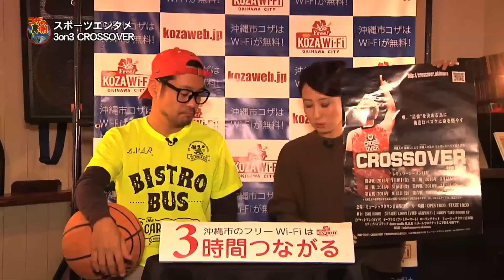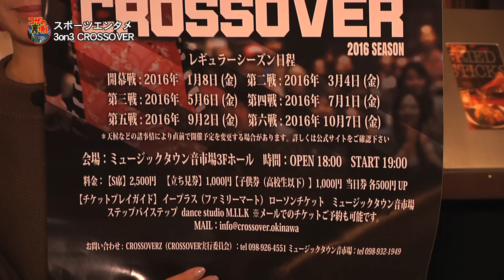コザの裏側vol.131「スポーツエンタメ3on3CROSSOVER」特集：ミュージックタウン3F音市場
沖縄市コザはスポーツコンベンションシティー宣言もしており、音楽のみならず、スポーツの街でもあります。そんなコザのランドマーク
【ミュージックタウン音市場】にエンターテインメントスポーツ
CROSSOVERなるバスケットボールイベントにMC潜入！新たなエンタメに遭遇なんです。

取材先：ミュージックタウン3F音市場
裏側LIVE：CROSSOVERダイジェスト

バックナンバーはコザウェブで！
〜ディープな沖縄市を紹介するコザTV〜
沖縄の放送局RBCにて毎週月曜日深夜25:28〜放送中！